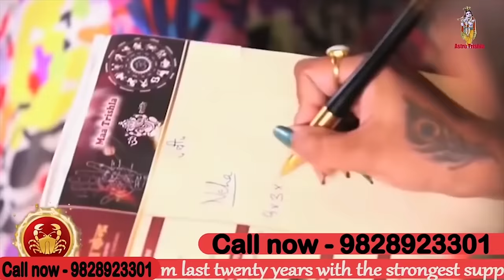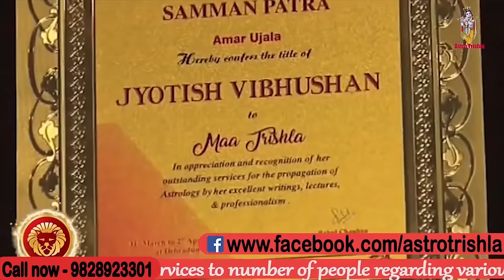सास और ननद मानेगी आपकी बात बासी रोटी पर लिख दें ये नाम I ASTRO TRISHLA | उपाय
सास और ननद मानेगी आपकी बात बासी रोटी पर लिख दें ये नाम | रोटी खिलाकर वशीकरण सिर्फ 10 मिनट में, रोटी पर नाम लिखकर करे दो लोगो को एक दूसरे के खिलाफ,रोटी पर नाम लिखकर करे वशीकरण, रोटी पर नाम लिखकर 1 मिनट में वशीकरण, रोटी का घरेलु चमत्कारी टोटका पति से परेशान सास से परेशान दुश्मन से परेशान लोग करे चामत्कारिक उपाय  मनोकामना पूर्ति के लिए एक घी का दिया सही समय पर लगा देना बस, दीपक में जला दें अपनी लिखी हुई इच्छा होगी हर मनोकामना पूरी, इन सब के ऊपर मां त्रिशला इस वीडियो में बताया है वीडियो को पूरा देखें धन्यवाद | जय श्री कृष्णा |

previous video

pyaar wapas pane ka upay,प्यार ब्लॉक कर दे तो क्या करे,खुद को अनब्लॉक कैसे कराएं,शादी के लिए हाँ करने वाला मंत्र vashikaran,vashikaran specialist,ladke ko vash me karna,ladki ko vash me karna,रोटी पर नाम लिखकर अत्यंत प्रभावशाली वशीकरण टोटके,रोटी पर नाम लिखकर वशीकरण करने के उपाय,अत्यंत प्रभावशाली वशीकरण टोटके,प्रभावशाली वशीकरण टोटके,प्रभावशाली स्त्री वशीकरण टोटके,Vashikaran Kaise Karen,Vashikaran kaise kare,Stri Vashikaran kaise karen,रोटी के चमत्कारी टोटका